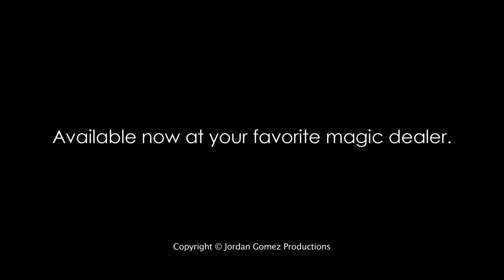조단 고메즈의 볼 매직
조단 고메즈가 강의하는 정식 볼 매니플레이션 전문 강의DVD타이틀입니다.